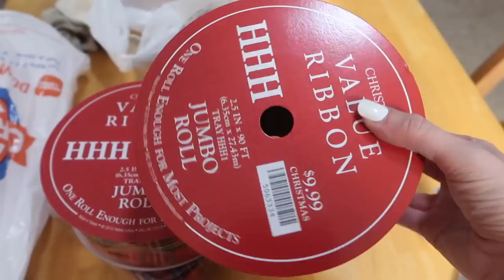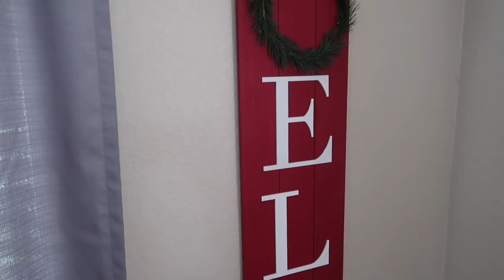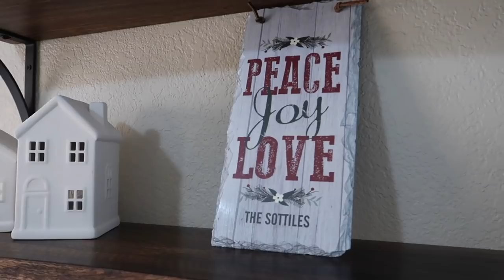CHRISTMAS CLEAN AND DECORATE WITH ME 2019 | HOW TO DECORATE A SMALL SPACE FOR CHRISTMAS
Clean and decorate my home with me for Christmas 2019! Hope you get tons of cleaning motivation and decor ideas for the holidays this year! Sharing how I clean and decorate my small space for Christmas.

HUGS,
Katie

RED ASPEN MAKEUP & NAILS!

E-CLOTH PRODUCTS!

Category
People & Blogs